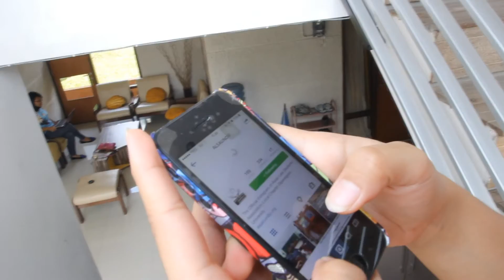ALSA LC UNDIP Video Profile 2015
ALSA Local Chapter Universitas Diponegoro Official Video Profile 2015